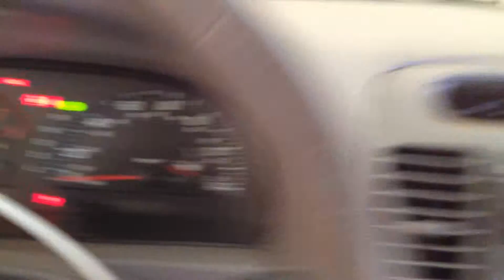CC0240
2004 CAMRY 2.4 ENGINE